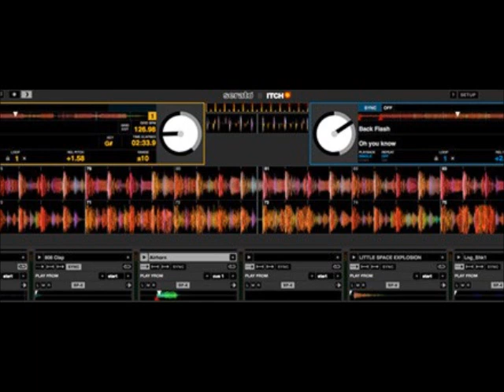Dj Micka DANCEHALL MIX V2